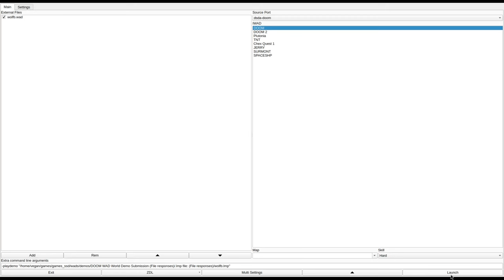DOOM 1 - wolfb.wad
added to the Hall of Shame since it is clearly unfinished, as the description says. don't go out the smaller door in the beginning or else you'll be softlocked!
called "Timber Wolf" in the /idgames FTP.
created by Warren on June 19th, 1997.